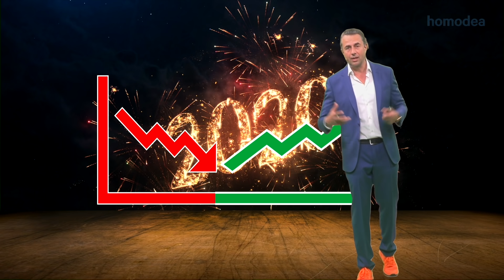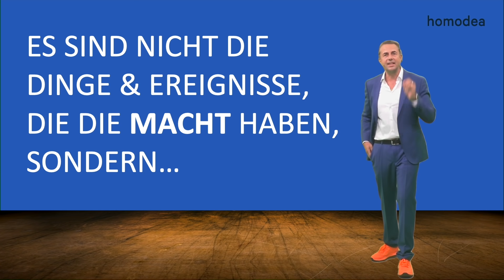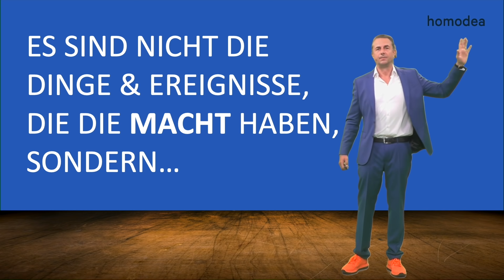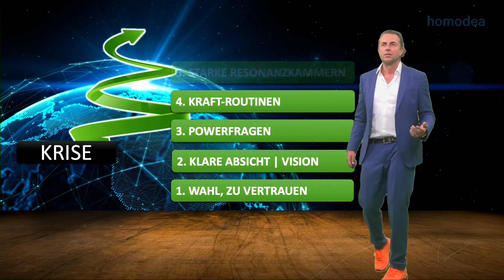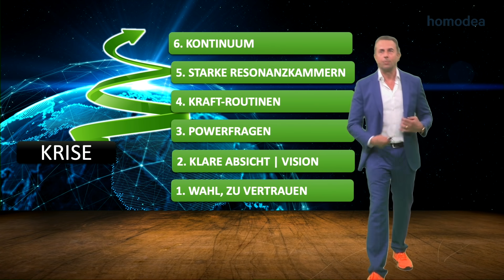Krisenwandler - Talk - Folge 162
* Das Geschenk der Krise | Hier gehts zur Meditation, direkt auf homodea.

Wie dieses Jahr jetzt erst Recht das Beste deines Lebens sein kann.

Kannst du dich noch an dein letztes Silvester erinnern? Sicher hat sich niemand von uns vorstellen können, was uns in diesem Jahr, individuell und kollektiv, erwartet hat.

In dieser Podcastfolge widmen wir uns der Frage, wie du dich JETZT auf ein neues, positives Level deines Lebens vorbereiten kannst.

Bist du bereit, mit mir mutig und verrückt zu denken? Es sind nicht die Dinge, die die Macht über dich haben, sondern die Bedeutung, die du den Dingen gibst. Welche Bedeutung gibst du der Krise?

Ich wünsche dir, dass dir diese Folge hilft und dich ermutigt, den Ereignissen diesen Jahres die Bedeutung zu geben, die dich wirklich unterstützt.

Was ist dein Geschenk aus dieser Krise?

* Alles zu Veit Lindau.

* Kennst du schon homodea? Hier kannst du dabei sein, wir freuen uns auf dich.

* Du kannst dir den Podcast überall auf iTunes, Spotify, meinem Blog, YouTube und allen Podcastapps kostenlos anhören.

* Ich freu mich sehr, wenn dich die Folge inspiriert.

In Verbundenheit,
Veit